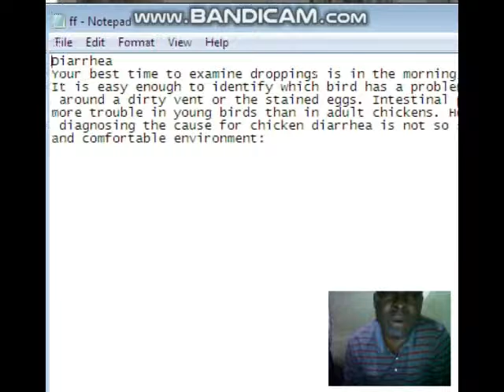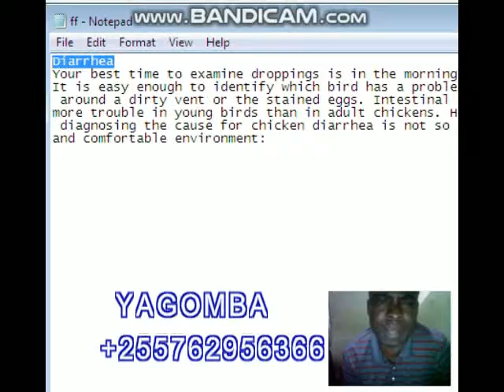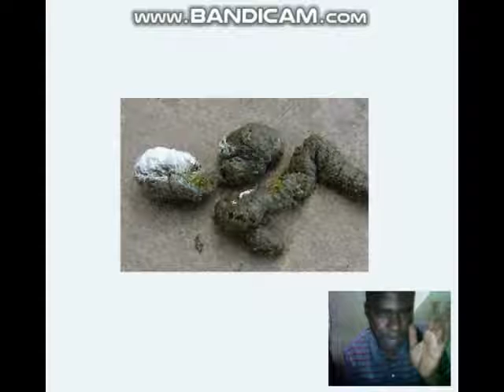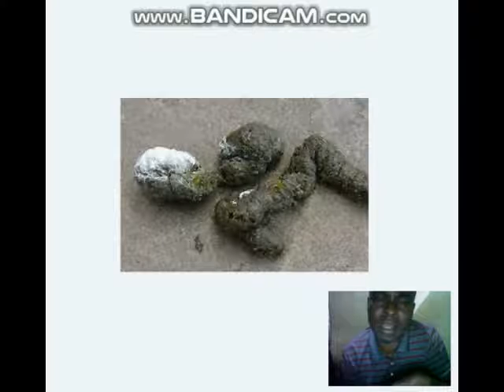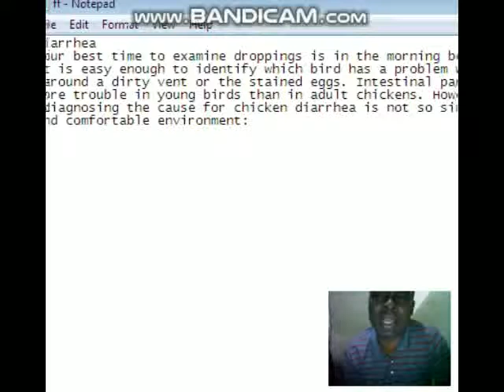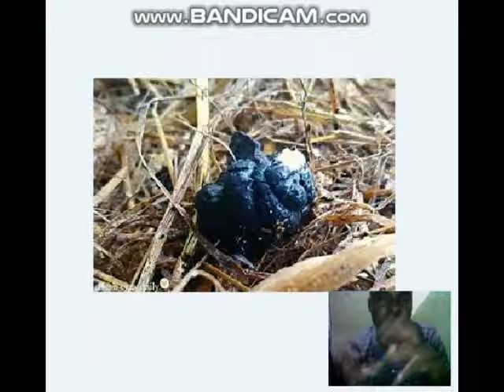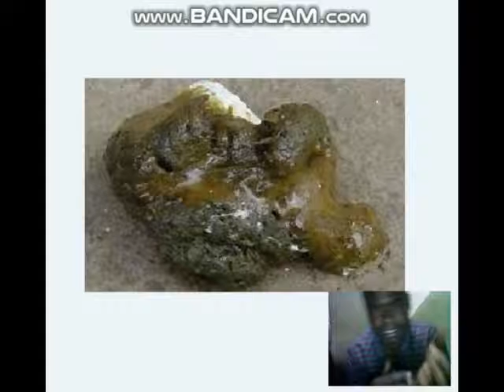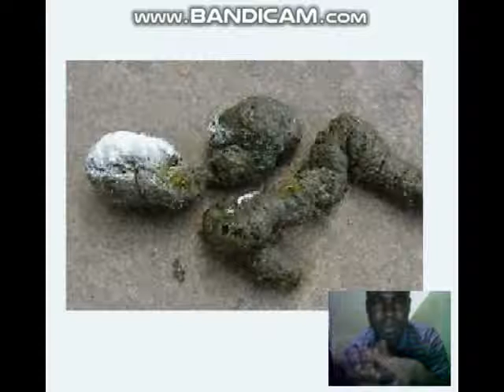FAHAMU JINSI UGONJWA WA DIARRHEA UNAVYO AMBUKIZA KUKU NA KUWA MALIZA